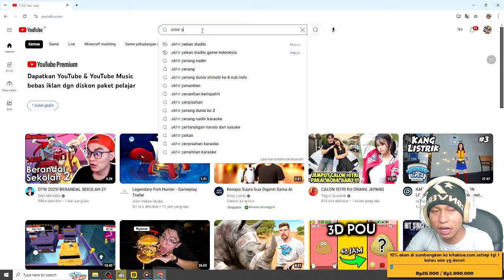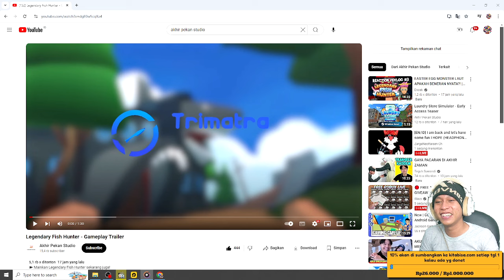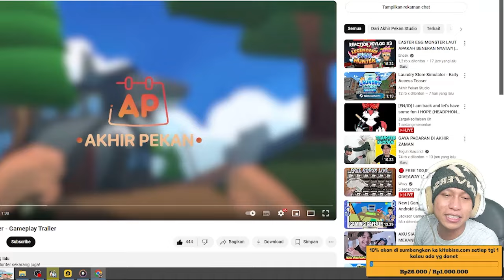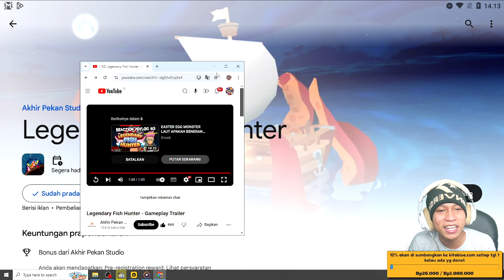Bocoran Trailer terbaru collab dari @AndyLukito & Trimatra- new update game LEGENDARY FISH HUNTER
Bocoran Trailer terbaru collab dari  @AndyLukito  - new update game LEGENDARY FISH HUNTER

10% akan saya sumbangkan di kitabisa. Com, setiap tanggal 1 jika ada yg donet,jika tidak ada akan tetap berlanjut hingga suatu saat ada,dana yg terkumpul bisa cek di vidio live terbaru.

                       Cara menjadi
-like = mendukung 👍
-coment(positif) = support 😉

1 like dari kalian membuat ku bahagia 😉

🔴Kinemaster
📱Assus zenfone m1
📲 Vivo ***
🎮bioskop simulator